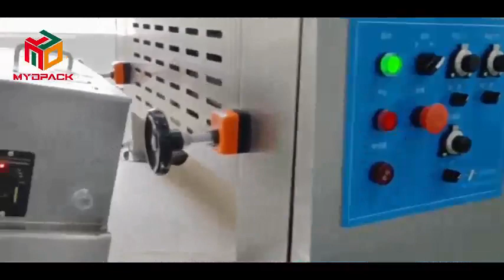How Pizza is made - High speed frozen Pizza Production Line Pizza Production Machine in factory